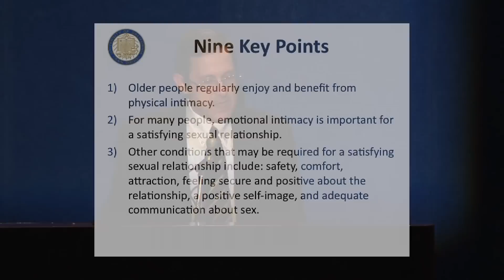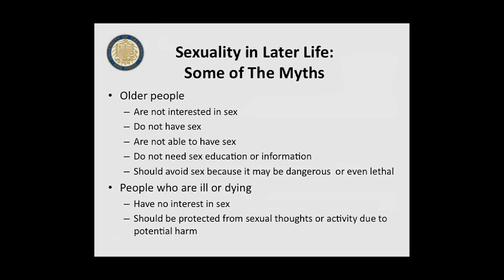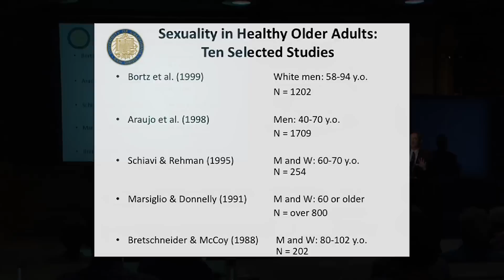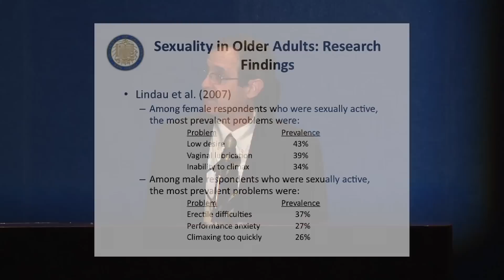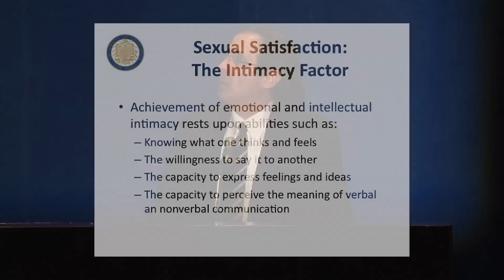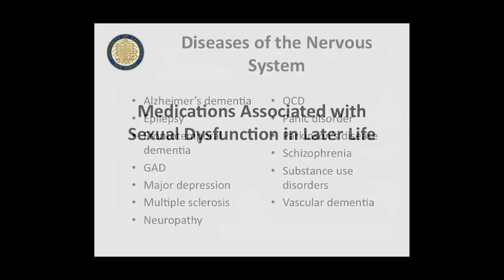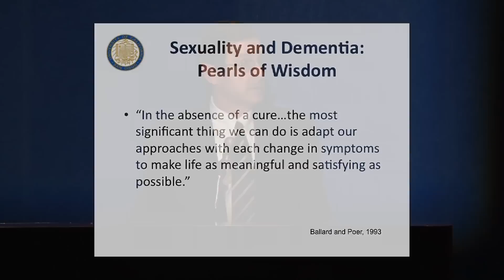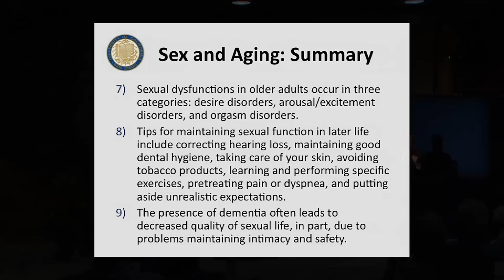Sexuality and Aging - Research on Aging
As we grow older, many of us continue an active, satisfying sex life. Learn more about aging and sex from psychiatrist Dan Sewell, MD. Dr. Sewell currently fills a number of roles at UC San Diego which include: Medical Director of the Senior Behavioral Health Program, Director of the Geropsychiatry Fellowship Program, Co-director of the Memory Aging and Resilience Clinic, and Associate Director for the UC San Diego Hartford Foundation Center of Excellence in Geriatric Psychiatry. Series: "Stein Institute for Research on Aging" [8/2014] [Health and Medicine] [Show ID: 28360]